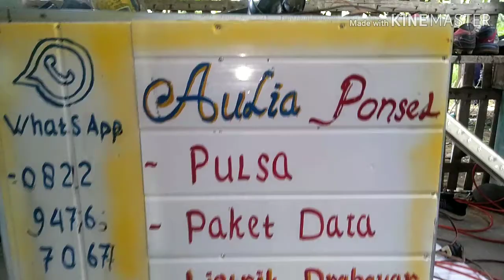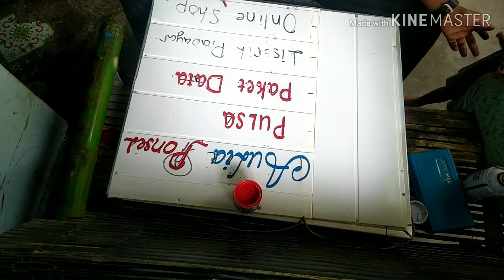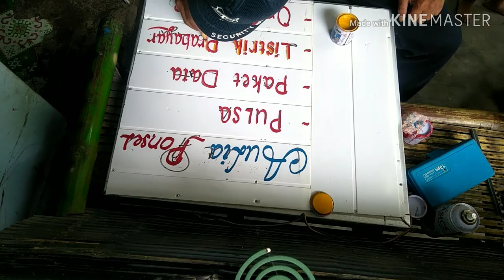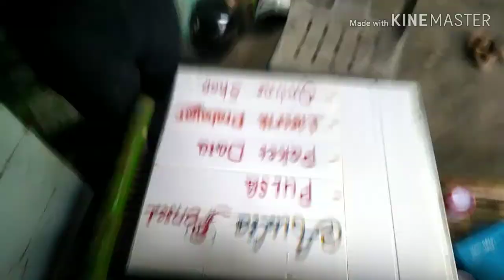cara membuat neon box dari rangka baja ringan